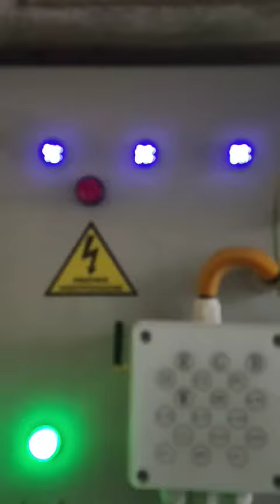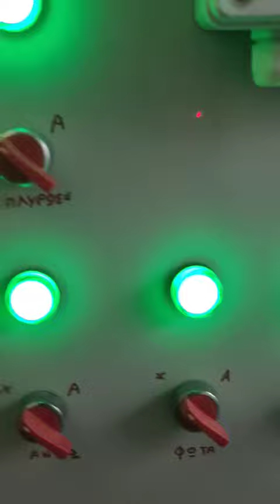ALOAKIS POOLS Ι.Κ.Ε. | Κατασκευή & Συντήρηση Πισίνας Σαντορίνη